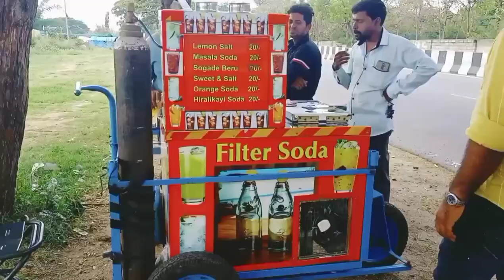Way to MYSORE/Exploring MYSORE/ZOO/PALACE/BRINDHAVAN/@heron's hub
This video is about a one day trip to MYSORE.explore Mysore in one day.